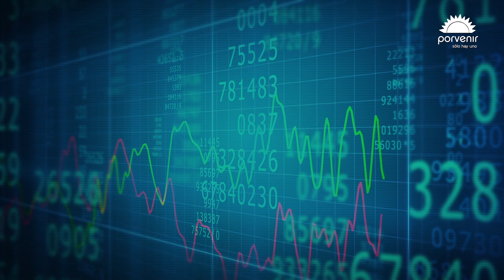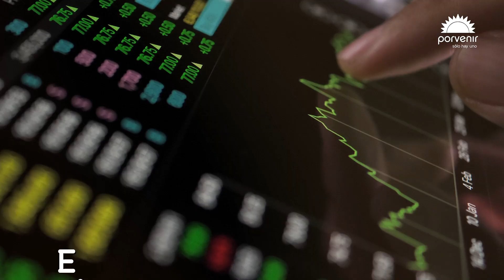Conoce nuestras 3 claves económicas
Los resultados de las rentabilidades de nuestros portafolios de inversión fue positiva teniendo en cuenta las volatilidades que se generaron por una posible crisis financiera.

¡No te pierdas las 3 claves del mes!